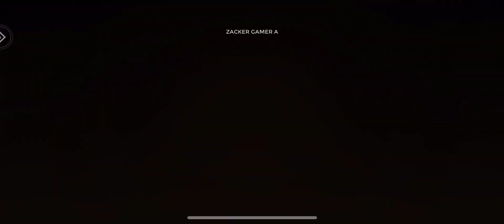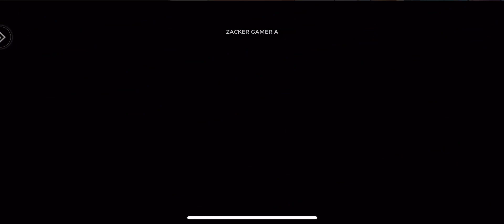Saiyan: Battle For Supremacy Gameplay - New Dragon Ball RPG iOS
Saiyan Battle For Supremacy Gameplay iOS | Saiyan Battle For Supremacy New Dragon Ball RPG | Saiyan Battle For Supremacy by BRISSENDEN TRUST LIMITED

Take on formidable foes, confront evil forces, and safeguard the peace and justice of the Dragon Ball World!

Embark on an adventurous journey: Immerse yourself in the Dragon Ball World, push beyond your limits, and become the mightiest fighter! Play as iconic characters, face powerful adversaries, unlock your hidden potential, and save the world! Demonstrate your incredible combat skills and boundless strength as you transform into the legendary hero who protects peace!

Gather Dragon Balls: Summon Shenron and make your wishes a reality; alter your destiny and become a legend! Begin your quest to locate the Dragon Balls. Gather all seven Dragon Balls to summon Shenron and fulfill your most cherished wish! Whether it's boosting your power, resurrecting allies, or anything else, Shenron will grant it!

Assemble your dream crew: Battle alongside Goku, Vegeta, and all the classic DB fighters! Recruit and train the iconic Dragon Ball characters to create the most formidable team! Utilize their powerful abilities and unique traits, devise the ultimate strategies, and conquer every formidable adversary!

Experience fantastic skills: Unleash super techniques that will make your enemies tremble! Cast your ultimate techniques in stunning visuals and breathtaking battle scenes! Your foes will meet their demise!

Size: 1.8GB
Language: English